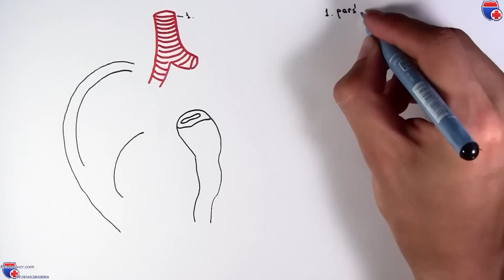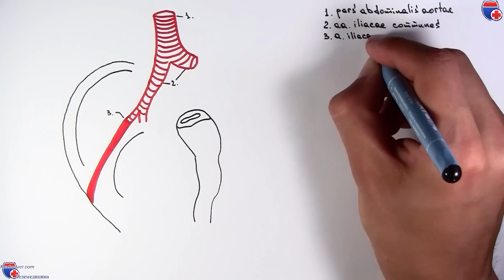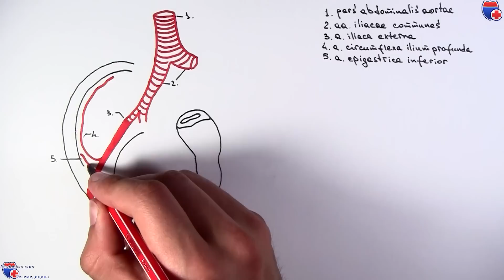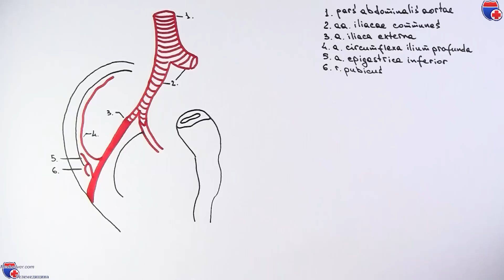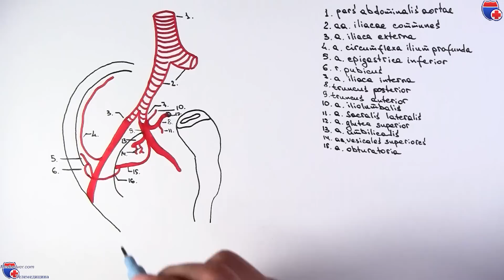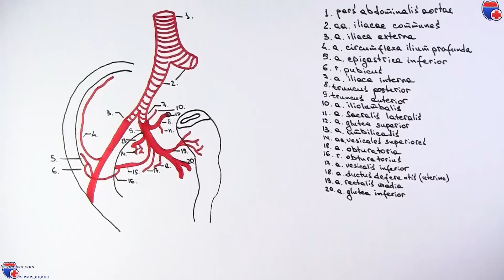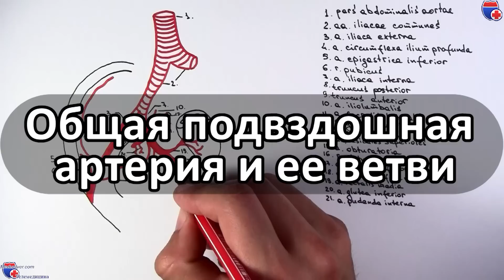Общая подвздошная артерия и ее ветви - meduniver.com